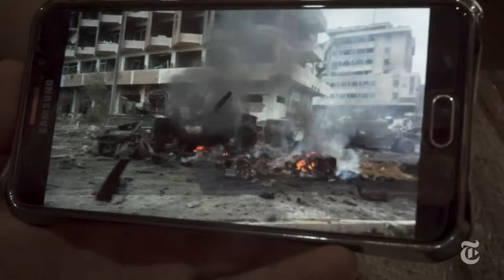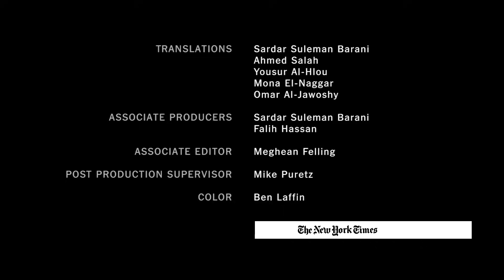Major Sajjad: The Battle for Mosul | Times Documentary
Ben C. Solomon, a Times video journalist, embedded with an Iraqi unit. He tells the story of Major Sajjad al-Hour as he leads 150 men through the war-torn streets of Mosul.

 Major Sajjad: The Battle for Mosul | The New York Times